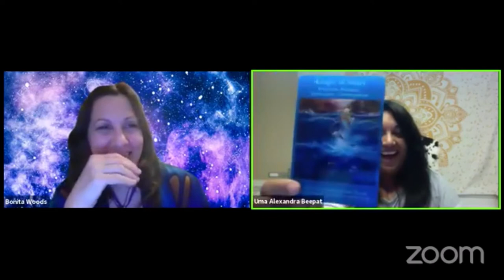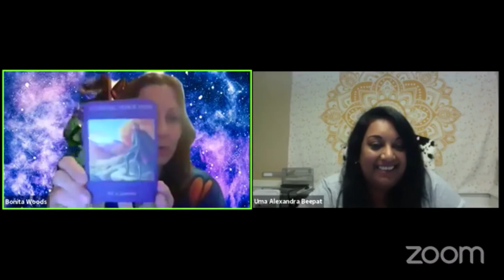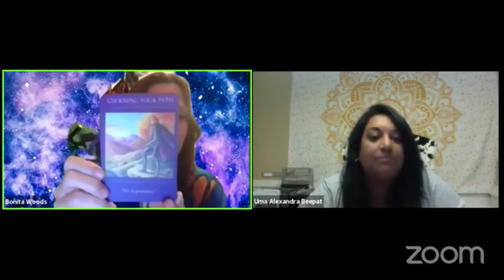Bonita & Uma livestream 12.28.2019